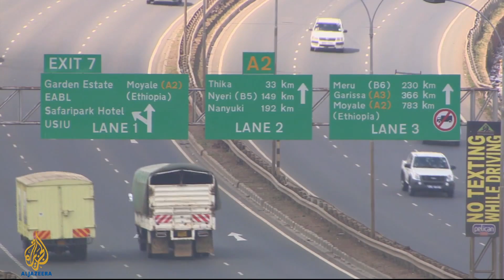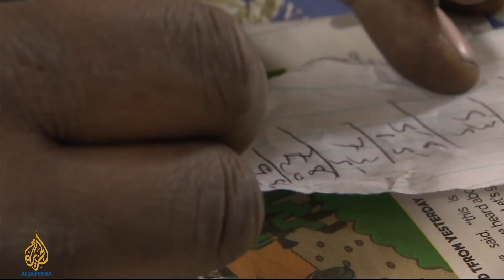Counting the Cost - Kenya's growth spurt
What is powering the rise in East Africa and how does the economic revision affect ordinary Kenyans?